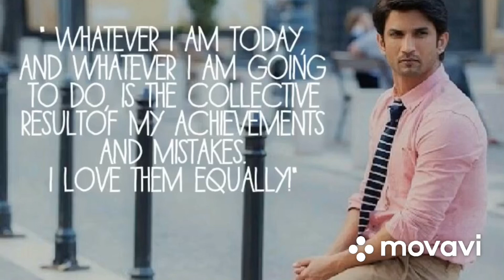TRIBUTE TO SUSHANT SINGH RAJPUT. | INSPIRATIONAL WORLD